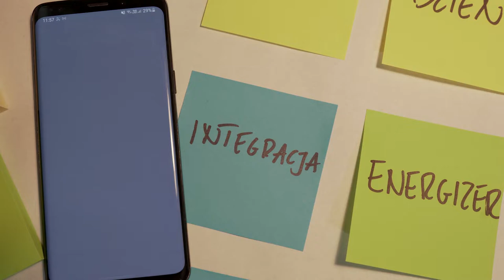HOP is a solution for you!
HOP platform offers space for online courses from National Agencies, SALTO Resource Centrers as well as any beneficiary of Erasmus+ Youth and European Solidarity Corps. For newcomers we have free mentoring!